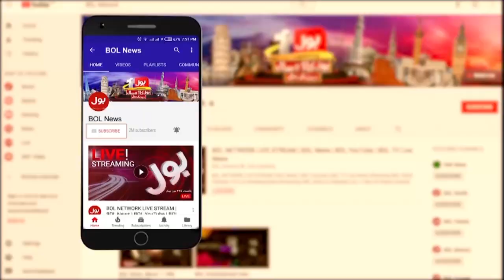Maryam Nawaz Muafi Mangein | Fawad Chaudhry Big Demand to Maryam Nawaz Sharif | Breaking News